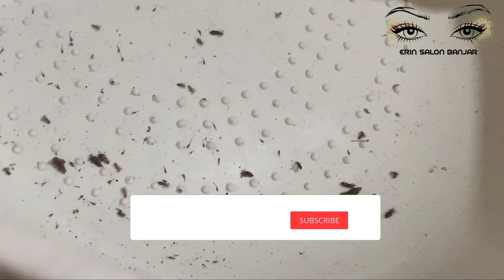telor kutu dan kutu rambut bsrkumpul disini !!|| banjar patroman